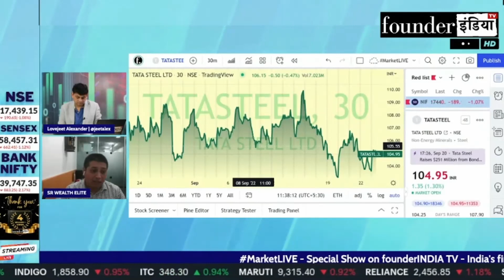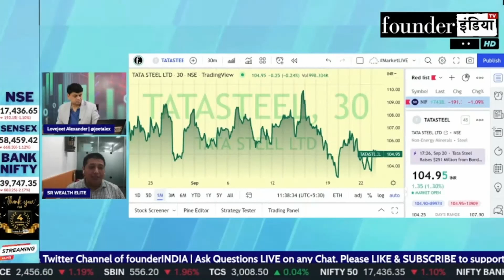Tata Steel Limited शेयर में क्या करें? Expert Opinion by Lokesh Sethia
Analysis of: Tata Steel Limited

Shows on StockMarket equity trading investment commodity personalfinance tax cryptocurrency blockchain reviews tatasteel tata marketanalysis startups policyreviews nifty sensex and much more.